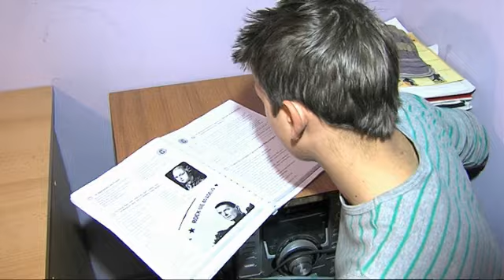DNEVNIK [SBTV] Veliko srce Oriovčana [16.12.2013.]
DNEVNIK [SBTV] - Još jedna priča, zapravo dvije koje u ovo blagdansko vrijeme stežu oko srca dolaze nam iz Oriovca. Specifične su po tome što ljudi koji su se u njima našli nisu nikoga molili za pomoć, a svoje mirovine stekli su časno i pošteno vlastitim rukama. No, životne okolnosti dovele su ih u tešku situaciju. Ovo što slijedi lako se može dogoditi svakome od nas.